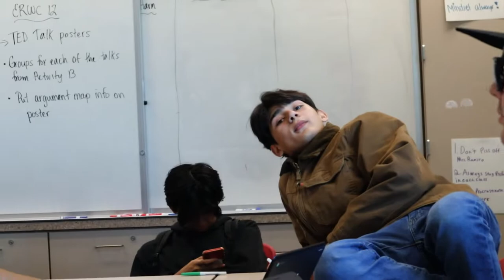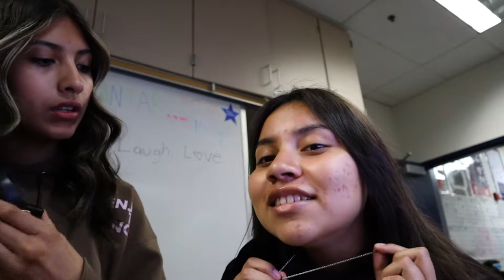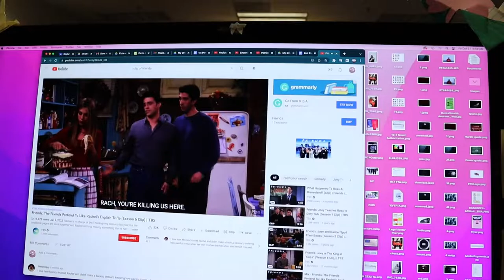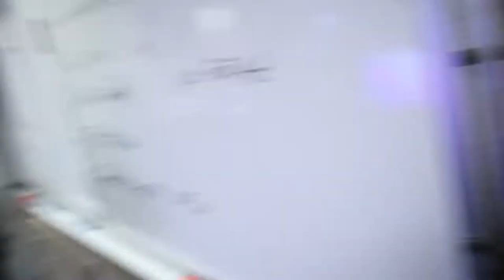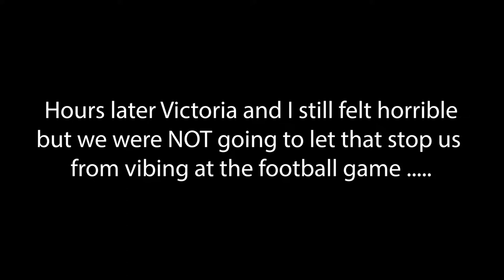Senior Vlogs Week 11: Genesis Morales